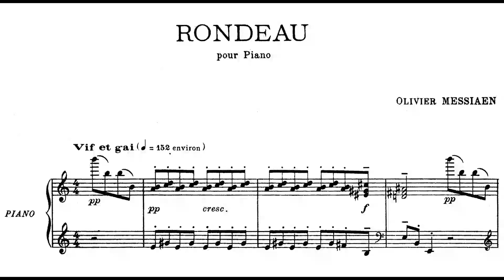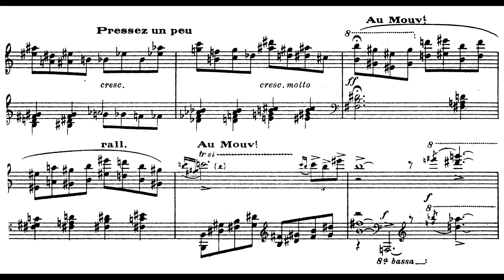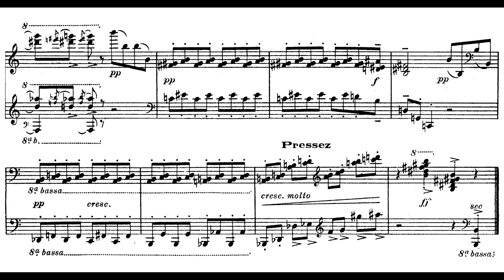Olivier Messiaen - Rondeau (Crossley) (1943)